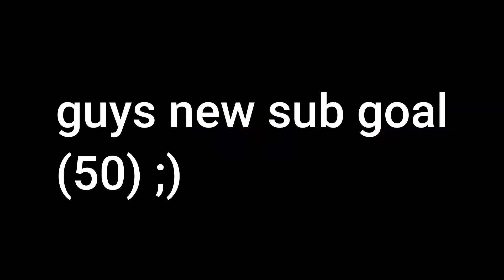I did a 1v2 and still won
Roblox username - chanuxbro123456
ClutchGG Gang On Top!